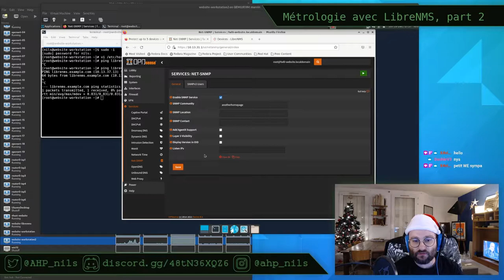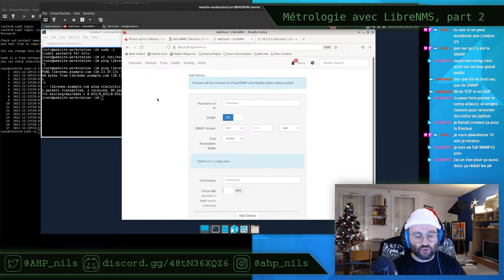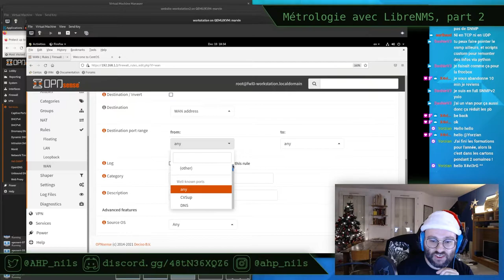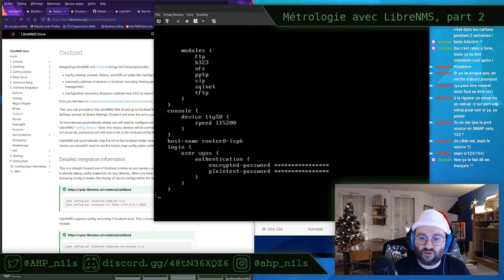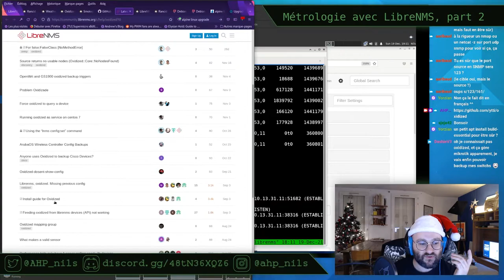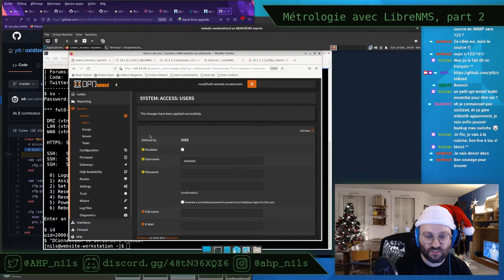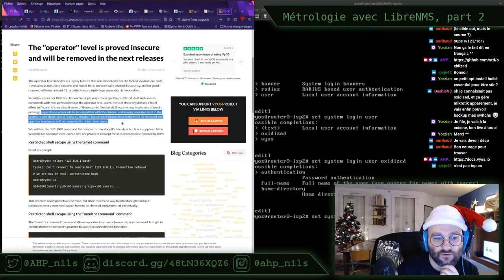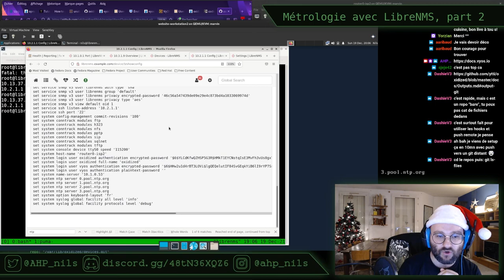Métrologie avec LibreNMS, partie 2 ! Stream du 29/12/2021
Voici la deuxième partie de mes aventures avec LibreNMS une solution de métrologie libre, dans le but de visualiser l'état des différents équipements réseau du laboratoire virtuel.

Cette fois-ci, on ajoute des routeurs VyOS et pare-feux OPNsense en utilisant SNMP, en particulier la version 3 qui apporte une véritable authentification ainsi que du chiffrement des flux. En deuxième partie de stream, partons à la découverte de l'intégration avec Oxidized un outil de sauvegarde de configuration d'équipements réseau. La documentation est disponible à l'adresse suivante